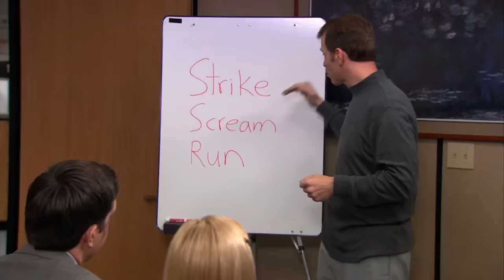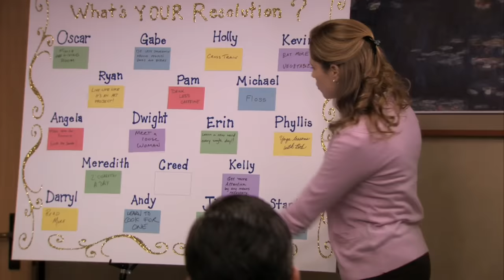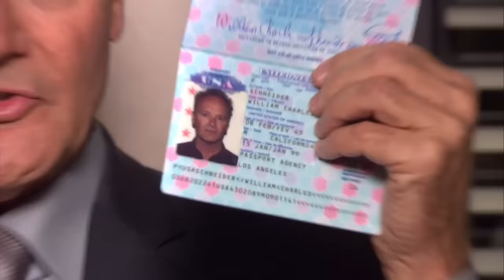creed bratton just being a pretty normal guy for 10 minutes straight | The Office US | Comedy Bites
just a couple of normal creeds being dudes
Here's some of our favourite moments of Creed Bratton being absolutely normal. Whether he's eating mung beans from his desk drawer or contributing to www dot creedthoughts dot gov dot www backslash creedthoughts, it's here. Did we miss your favourite Creed moment?